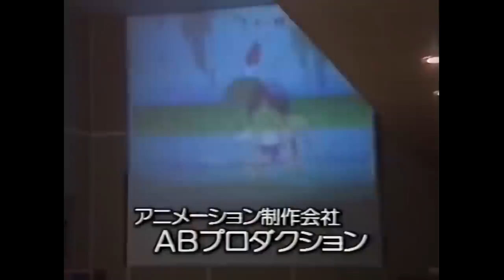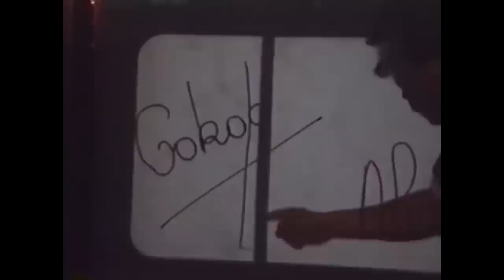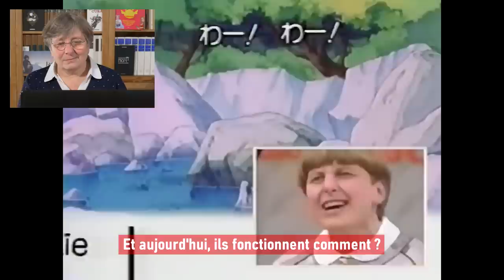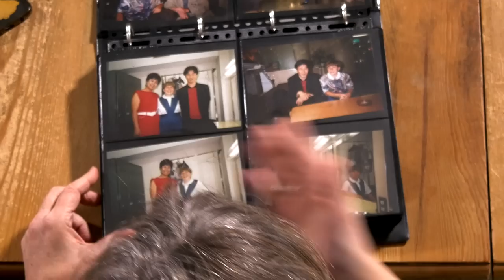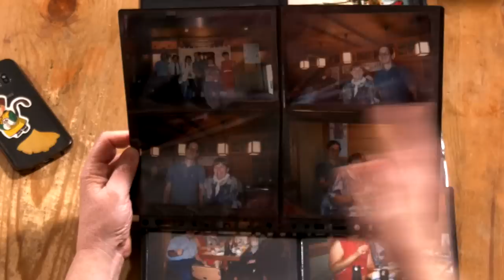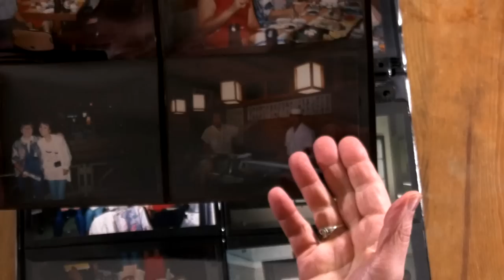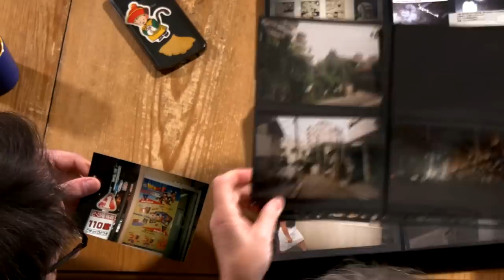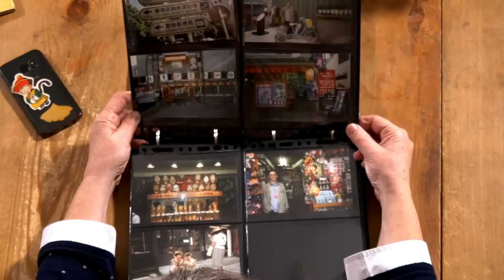MA RENCONTRE AVEC MASAKO NOZAWA, VOIX DE GOKU (À LA TV JAPONAISE) !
Vous saviez que j'étais passée à la télévision japonaise, dans les années 80 ? Et que j'avais rencontré l'interprète originale de Goku, l'immense Masako Noazawa, et doublé en DIRECT une scène avec elle ? Dans cette vidéo, on revient un peu sur cette rencontre... et ce voyage :)